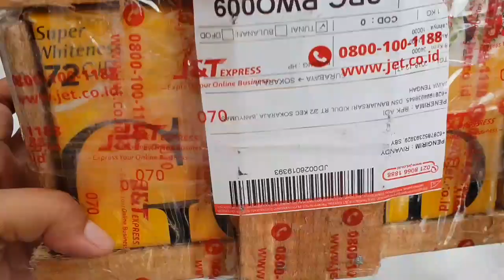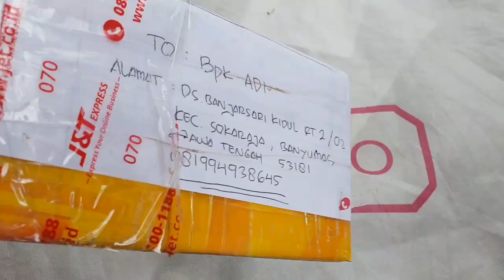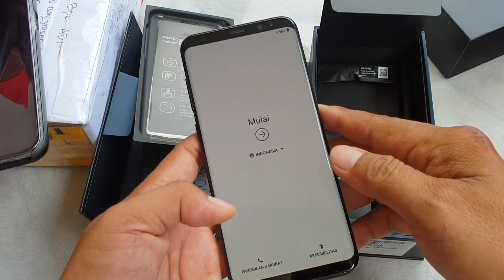Unboxing Lagi Gaes|| Samsung Galaxy S8+ Dari Bukalapak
Barang yang ini dapat dari surabaya ya gaes,unit sehat 98% layar bebas penyakit bersih no bayang no shadow.
Bila ada yang minat saya buka 6.5jt nego

Tank's